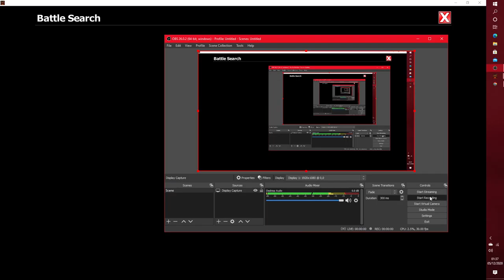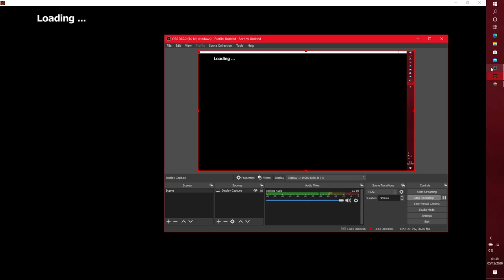EpicDuel 1v1 - Marisa v Pirate Soldier (CPU) (Match 2)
Didn't do well that time